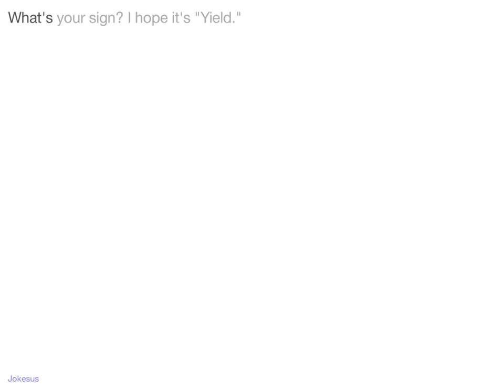Jokes - What's your sign? I hope it's "Yield."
Joke :
What's your sign? I hope it's "Yield."